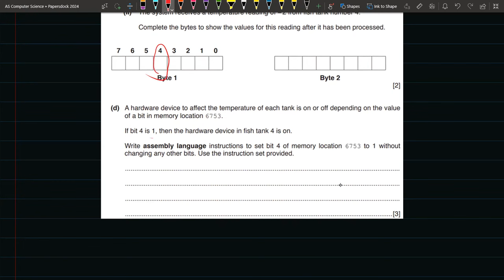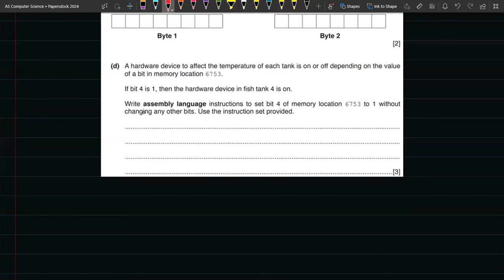Bit Manipulation And Monitoring & Control System | Lecture 3 | Paper 1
In this lecture you will learn about monitoring and control system and bit manipulation